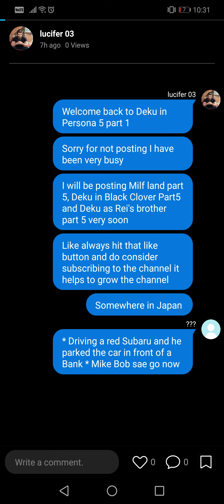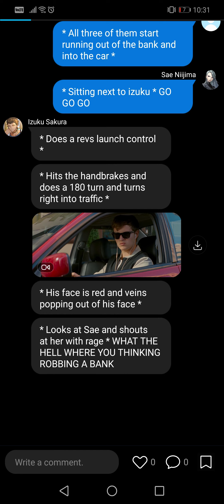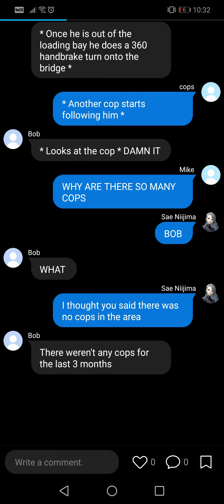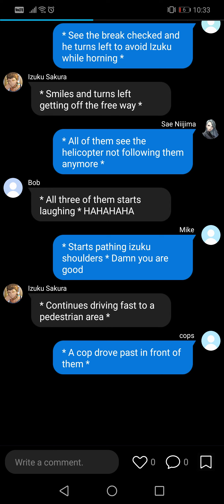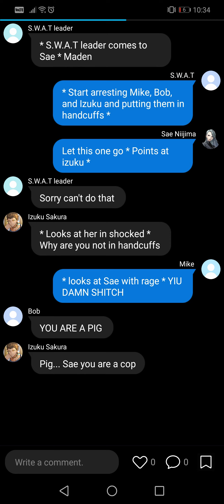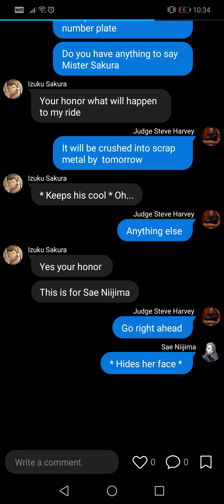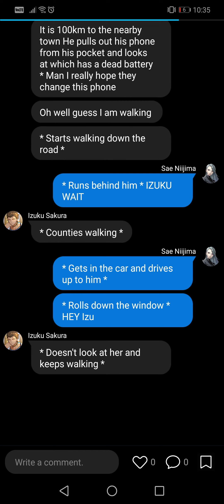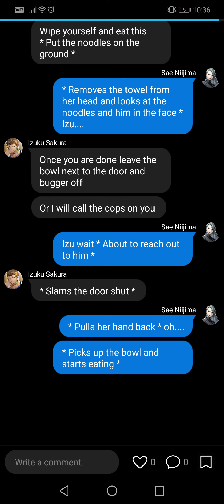Deku in persona 5 II WE DONE BEING FRIENDS II izuku x Sae Niijima II part 1 II Deku Texting Story